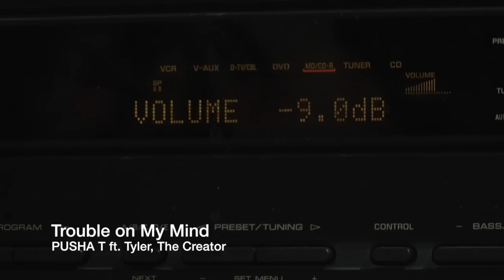Trouble on My Mind (original music video)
Our own adaptation of the classic Pusha T song 'Trouble on My Mind'